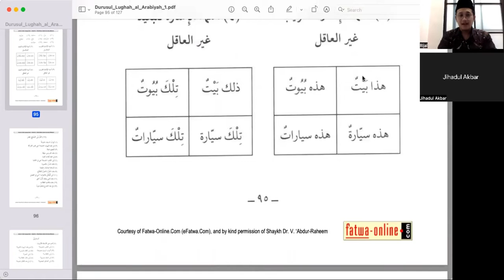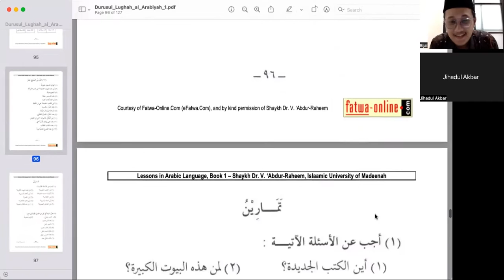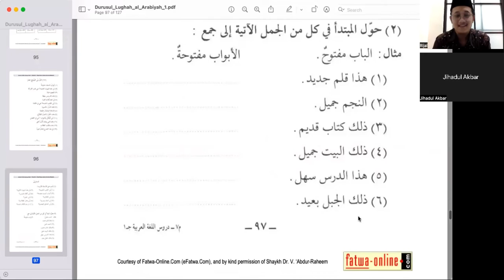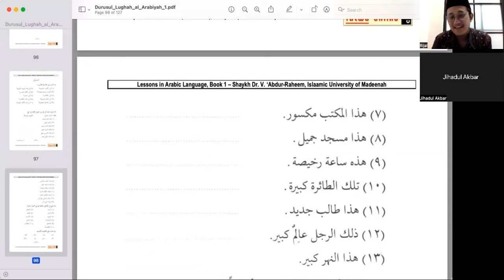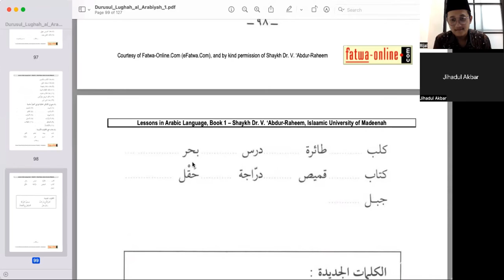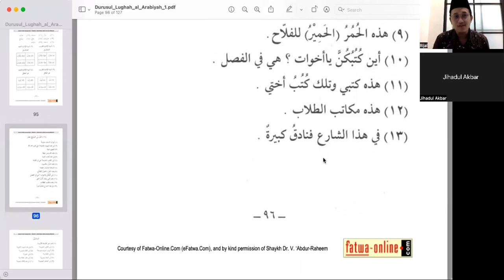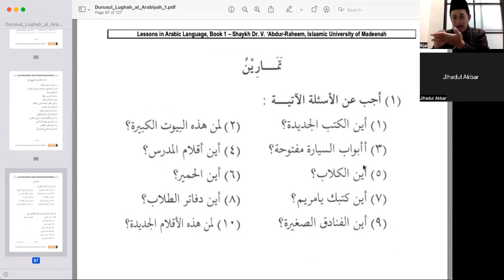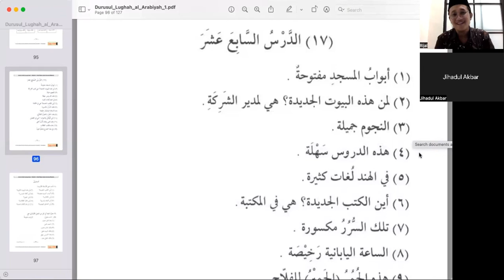MBA BAHASA ARAB IKHWAN DARS 17